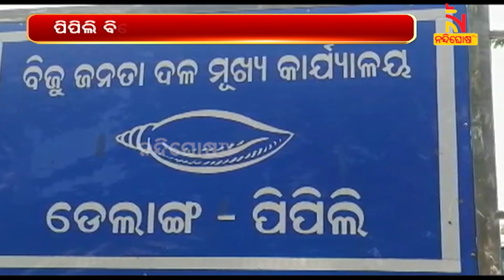BJD Training Camp At Pipili Block | Nandighosha TV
ପିପିଲି ବିଜେଡି କାର୍ଯ୍ୟାଳୟରେ ଆରମ୍ଭ ହୋଇଛି ପ୍ରଶିକ୍ଷଣ ଶିବିର । ତୃଣମୂଳ ସ୍ତରରେ ସଙ୍ଗଠନକୁ ସୁଦୃଢ଼ କରିବା ଓ ଜନହିତକାରୀ ଯୋଜନାର ବାର୍ତ୍ତାକୁ ଘରେ ଘରେ ପଞ୍ଚାଇବାକୁ କର୍ମୀଙ୍କୁ ପରାମର୍ଶ

* DishTV Channel No: 1367
* Airtel Digital TV Channel No: 611
* TATASky Channel No: 1779
* hathw@y Channel No: 731
* Ortel Channel No: 707
* Videocon d2h Channel No: 840
* SITI Channel No: 17 & 458
* GTPL Channel No: 719
* SUN Direct Channel No: 667
* Asianet Channel No: 219